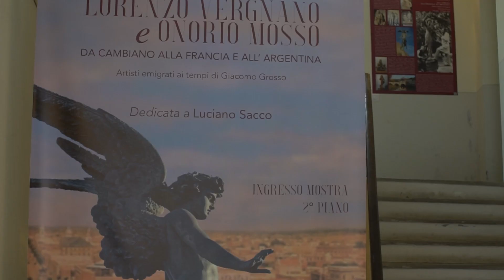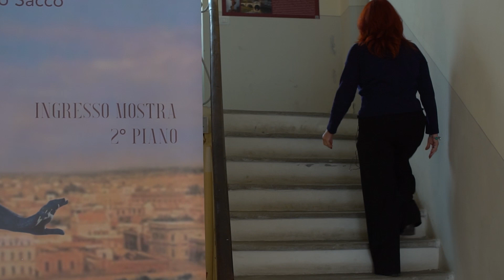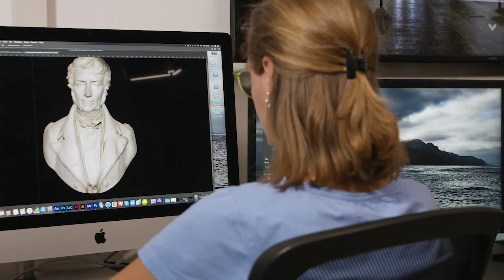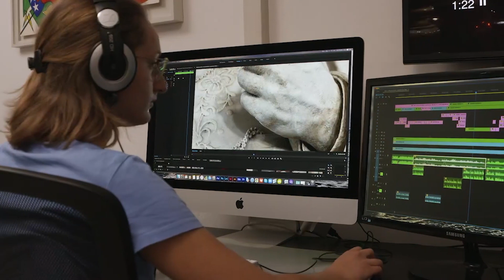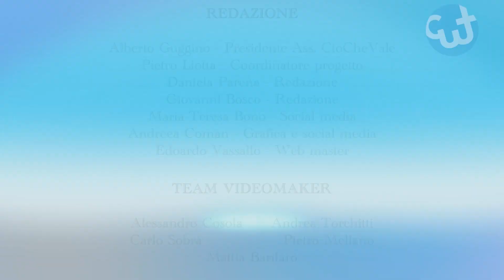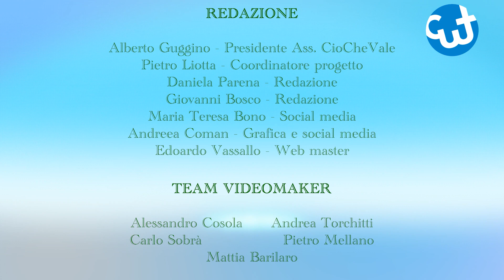LORENZO VERGNANO E ONORIO MOSSO - DA CAMBIANO ALLA FRANCIA E ALL’ ARGENTINA.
con Daniela Miron: Assessore alla promozione del territorio e alle manifestazioni del Comune di Cambiano
con Liliana Pittarello: Curatrice del catalogo della mostra.
Due artisti che tra fine Ottocento e e Novecento hanno reso prestigio alla comunità cambianese attraverso il racconto di Daniela Miron ideatrice e curatrice della mostra e Liliana Pittarello curatrice del catalogo